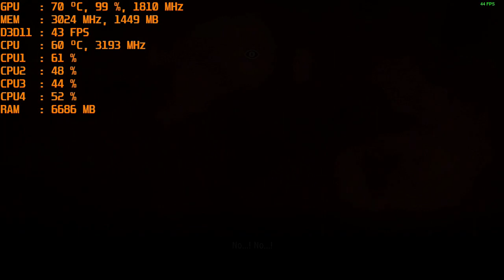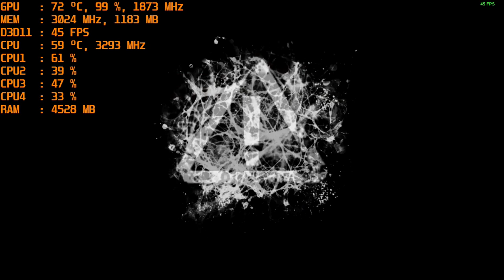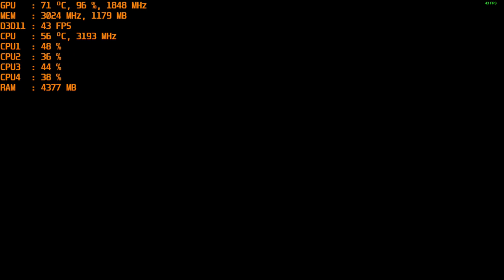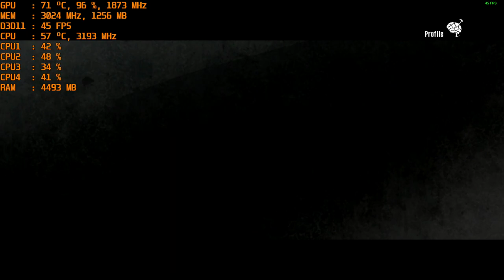The Evil Within - PC with the Nvidia GT 1030 & Intel I5 2400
CPU: I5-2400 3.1ghz base  - 3.4ghz turbo
GPU: MSI GT 1030 2gb Gddr5 OC
Ram: 12gb 1600mhz ddr3 (running at 1333mhz).
Res: 720p & 900p settings